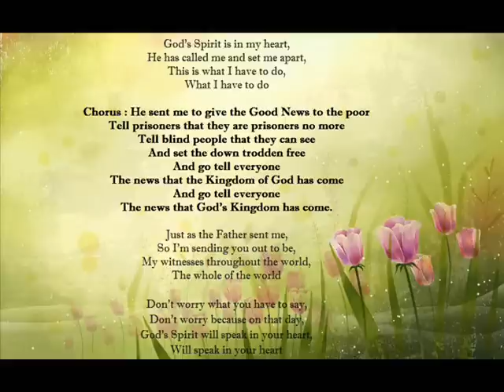God's Spirit Is In My Heart Worship Hymn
God's Spirit Is In My Heart - A very divine and touching worship hymn rendered on my PSR S910.